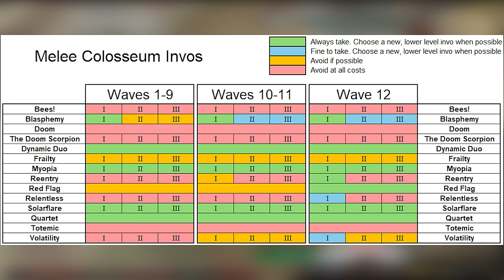WORLD RECORD COLOSSEUM + Mini Guide (OSRS)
With 4 hours of sleep I finally pulled out the W on the Colosseum completion, and on top of that, World Record speed time. I took Claws to help me spec mobs down faster, and melee camped with Scythe. It took me awhile to get to the boss with Monster Examine (World's first monster examine on the boss btw), and after switching to thralls, the waves became butter.

I posted charts my mods Chilled and Hedron made and B5's screenshot for wave placements that helped me get the KC. Nothing is really set in stone on strategy, other than Scythe is a MUST. Even just using a Salad blade is 30% dps loss compared to Scythe.

I think Ancients isn't the play, thralls provide so much dps. Everything in Colosseum has high mage defense and SGS + Bloodfury gives me the same sustain with Death Charge camp.

I think Colosseum is an amazing start to a great encounter. I enjoy the waves, and boss. The invocation system HAS to have a overhaul or Colosseum is going to die out. It cannot be left in this state. It has the potential to be one of the greatest pieces of content Jagex has released if they upkeep it and fix the invocation issues. As of right now, over 80% of them make you lose a run automatically, or reset spam.

Wanna chat in game? Clan chat: Gnomonkey